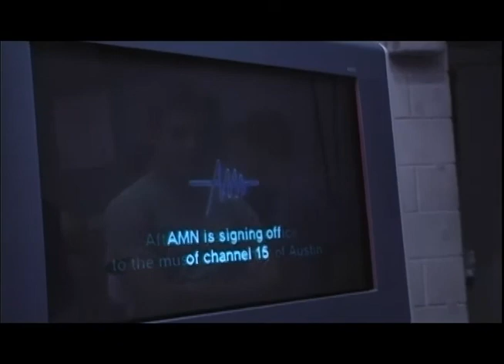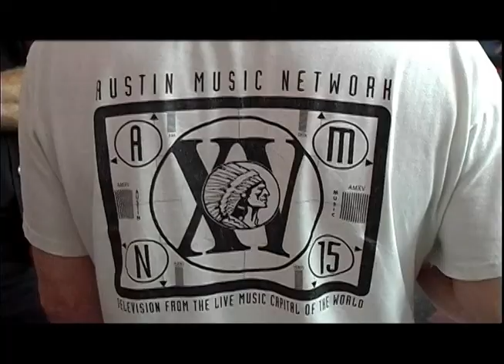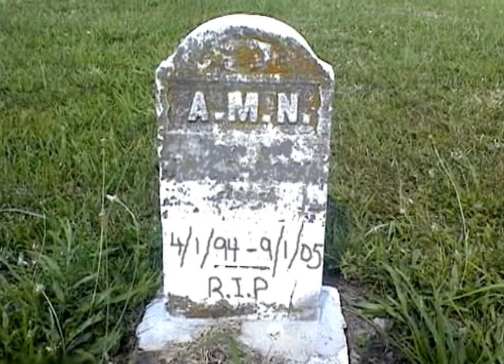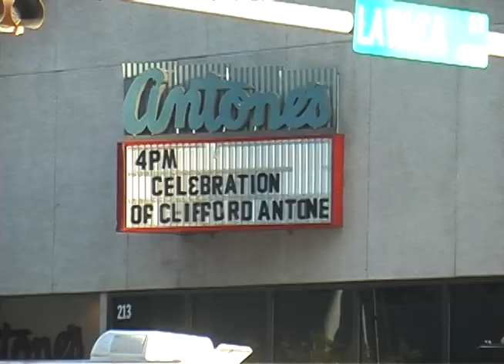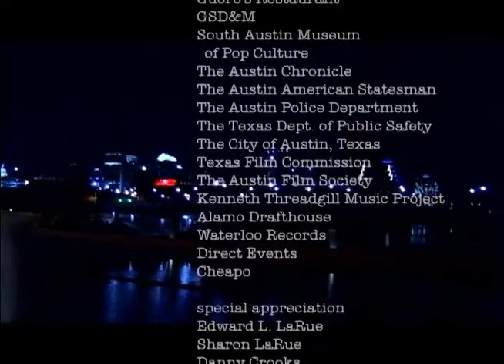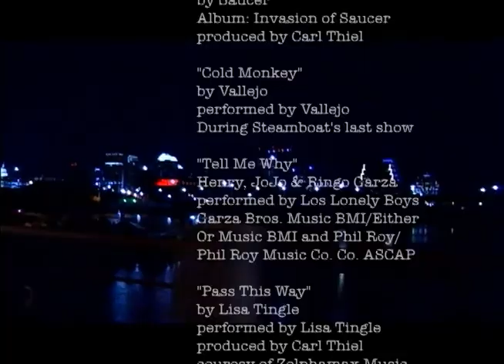Strange Daze Part 7 (7)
"The Politics of Music in the Live Music Capitol"
Texas Groove Culture Experiment.